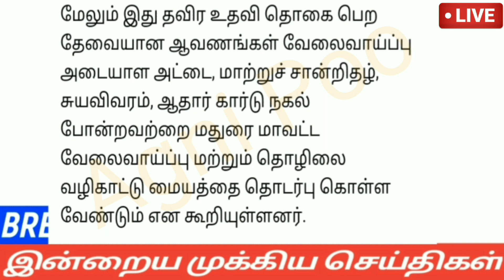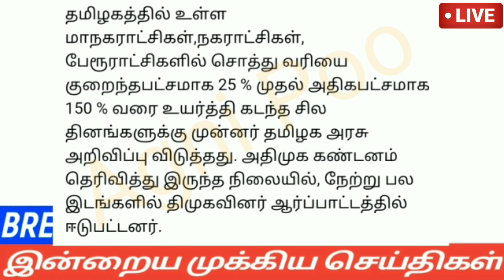மாலை 8மணி செய்திகள்|07-04-22|Today Afternoon headlines News| Mukkiya seithigal| முக்கிய செய்திகள்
sbi loan
education loan scheme tamil
personal loan